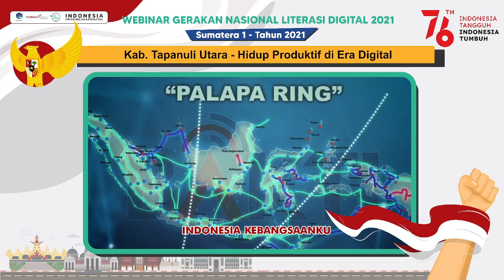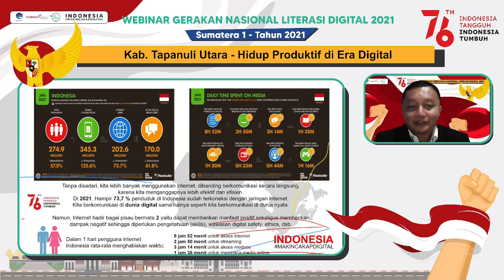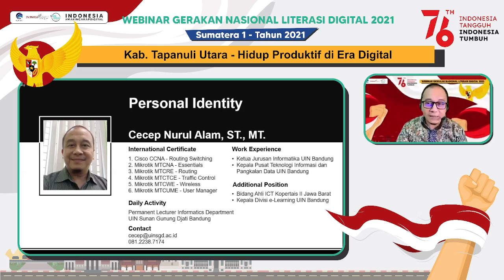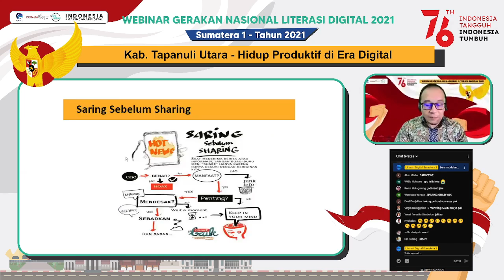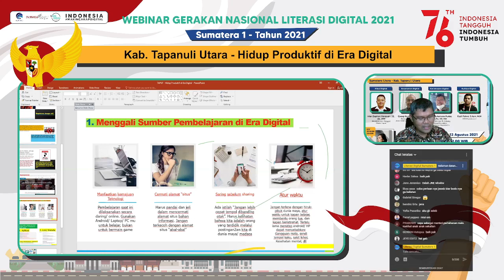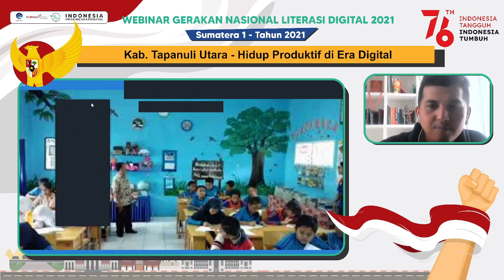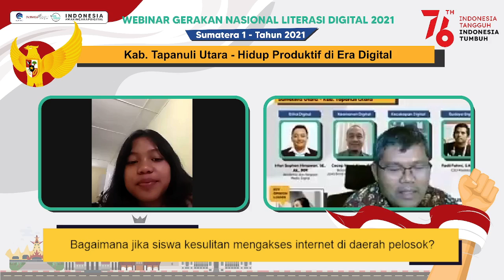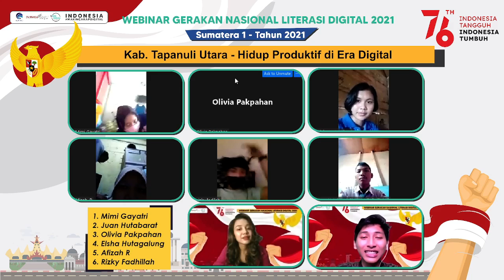Literasi Digital - Hidup Produktif Di Era Digital (Tapanuli Utara - 13/08/2021)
Literasi Digital

Sumatera Utara - Tapanuli Utara
Jumat, 13/08/2021
Materi : Hidup Produktif Di Era Digital